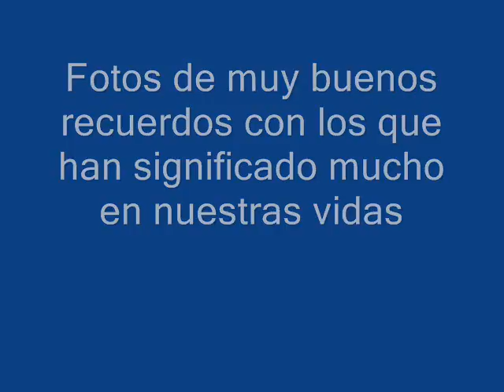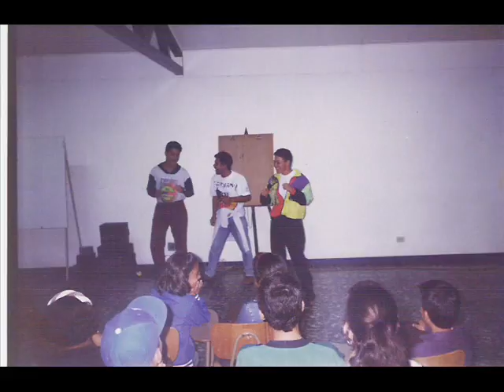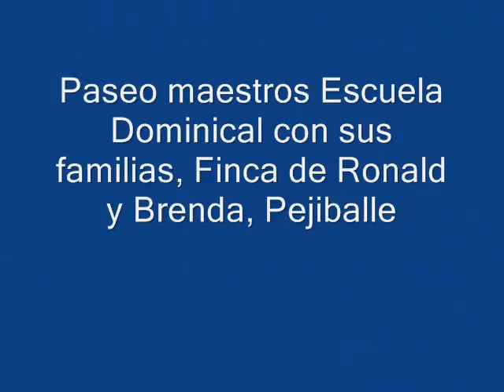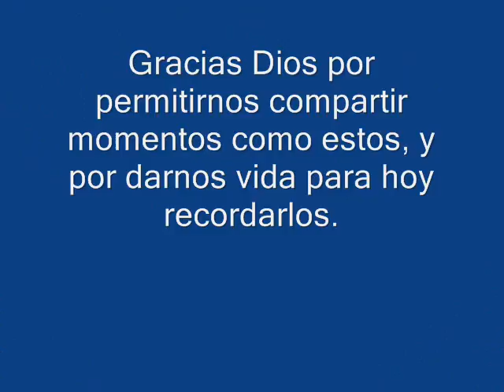fotos viejas MCB